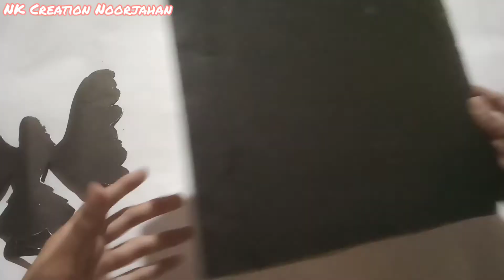Easy Painting Idea | NK Creation Noorjahan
Materials Used :-
1.Cardboard
2.Glue
3.Black Chart Paper
4.Glitter Pen
5.Scissor
6.Brush
7.Poster Colour

Painting Techniques
Easy Painting Techniques
Poster Colour Painting
Easy Painting
Easy Painting Ideas
Different Painting Ideas
Different Paintings
Different Painting Techniques
Easy Drawing
Princess Painting
Barbie Painting Ideas
Princess Painting Ideas
Barbie Painting
Music Credit -

Song - I'm Here
Artist - HYLO, Disfigure